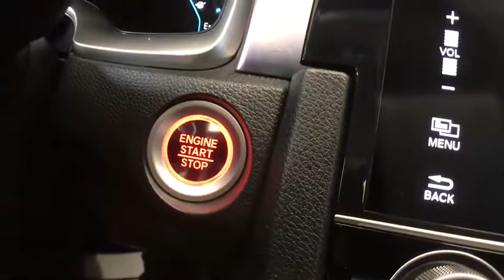2017 Honda Civic Greenfield, Keene, Brattleboro, Northampton, Springfield, MA 19331A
Burgundy Night Pearl Used 2017 Honda Civic available in Greenfield, Massachusetts at Lundgren Honda Greenfield. Servicing the Keene, Brattleboro, Northampton, Springfield, MA area.

Recent Arrival! Odometer is 12183 miles below market average! This vehicle is a 1 owner Clean carfax trade in.brbrBlack/Ivory. Act fast, they wont last! We are located at 409 Federal St, Greenfield, MA 01301. * The Lundgren Advantage  Experience it! Lundgren Honda of Greenfield is a Family owned and operated business since 1964. Our philosophy is to use market based pricing. We like to make sure our customers get all the information they need to make an informed buying decision. You will also receive a Coupon Book filled with over $829.00 dollars' worth of savings to our Service Department, Parts Department, and Collision Center Lundgren Honda of Greenfield Experience it!